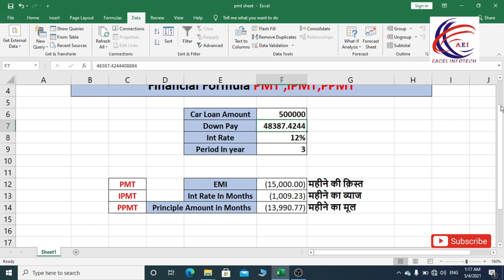PMT, IPMT, PPMT, in Excel - Financial Function - How To Use EMI Calculation -Full Guide in Hindi.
एक्सेल में लोन पेमेंट का इंटरेस्ट अमाउंट पता  करने के लिए  IPMT function और प्रिंसिपल अमाउंट पता करने के लिए PPMT function का उपयोग होता हैं | MS Excel की इस हिंदी वीडियो में इन दोनो फंक्शन्स का उपयोग सरल तरीके से समझाया गया है |

=PMT()
To calculate a loan payment in Excel, you can use the PMT function. The PMT function calculates the payment for a loan that has constant payments and a constant interest rate.

=IPMT()
The Excel IPMT function calculates the interest payment, during a specific period of a loan or investment that is paid in constant periodic payments, with a constant interest rate.

=PPMT()
The Excel PPMT function calculates the payment on the principal, during a specific period of a loan or investment that is paid in constant periodic payments, with a constant interest rate.

All Tabs: -